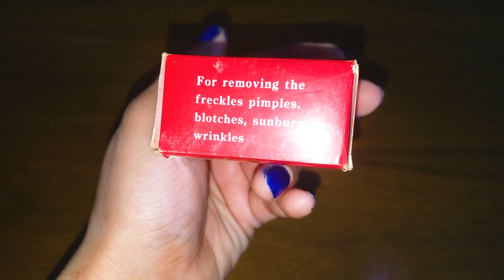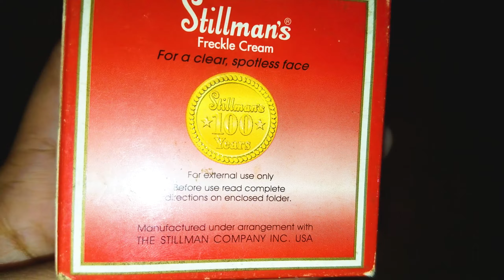How to Remove Pigmentation from face at home | Beauty Tips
Hi I Am Zara in this video we tell you why Pigmentation comes on face & how to Remove Pigmentation from face at home with Pigmentation Removing Cream.

About : Beauty Cosmetics is a YouTube Channel, where you will find Beauty Tips in urdu & hindi, New Video is Posted Everyday :)